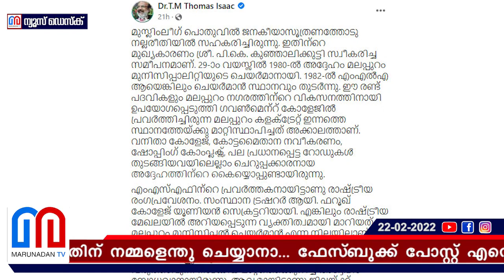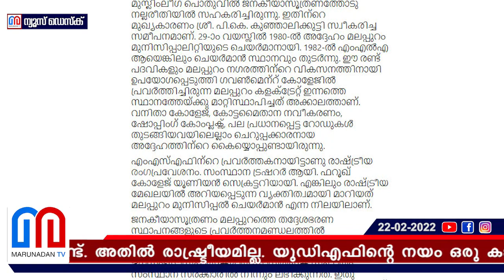സിപിഎം ലീഗിനേയും കൊണ്ടു പോകുമോ എന്ന ആശങ്ക കോണ്‍ഗ്രസില്‍ l Thomas Isaac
ഐസക്കിൻന്റെ പോസ്റ്റും പിണറായിയുടെ ആശുപത്രിയിലേക്കുള്ള പോക്കും! ജോസ് കെ മാണിയെ റാഞ്ചിയവർ ലീഗിനേയും കൊണ്ടു പോകുമോ എന്ന ആശങ്ക കോൺഗ്രസിൽ; 'നിങ്ങൾ കഥയുണ്ടാക്കുന്നതിന് നമ്മളെന്തു ചെയ്യാനാ?' ഐസക്കിന്റെ പോസ്റ്റിൽ രാഷ്ട്രീയമില്ലെന്ന് കുഞ്ഞാലിക്കുട്ടിയും; ലീഗും സിപിഎമ്മും അടക്കുന്നുവോ?